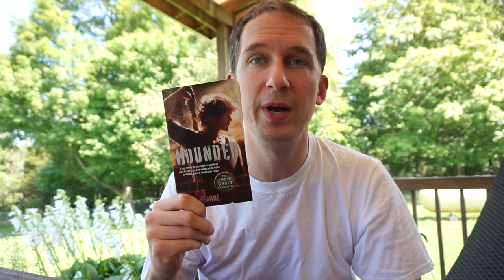Hounded Book Review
Atticus O'Sullivan, last of the Druids, lives peacefully in Arizona, running an occult bookshop and shape-shifting in his spare time to hunt with his Irish wolfhound.  His neighbors and customers think that this handsome, tattooed Irish dude is about twenty-one years old, when in actuality, he's twenty-one centuries old.  Not to mention:  He draws his power from the earth, possesses a sharp wit, and wields an even sharper magical sword known as Fragarach, the Answerer.

Unfortunately, a very angry Celtic god wants that sword, and he's hounded Atticus for centuries.  Now the determined deity has tracked him down, and Atticus will need all his power, plus the help of a goddess of death, his vampire and werewolf team of attorneys, a bartender possessed by a Hindu witch, and some good old-fashioned luck of the Irish, to deliver himself from evil.